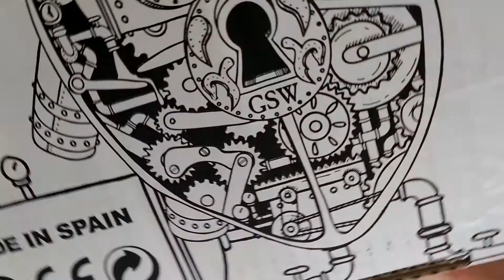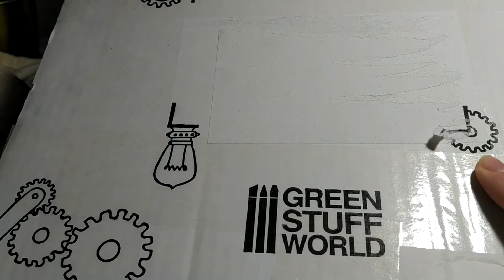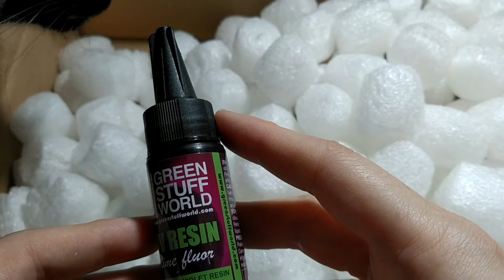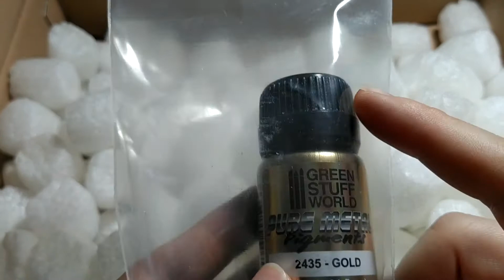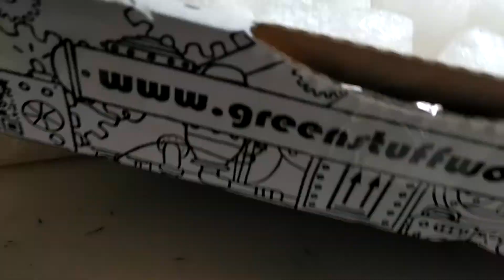Unboxing pedido a Green Stuff World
¡Muy buenas a todos Garrapatillos!

Cada día que pasa estoy más enamorado de esta marca, sacan cosas que me dejan alucinado y por ello he querido dedicarles un vídeo para que veáis una milésima parte de todos los productos que nos ofrecen (no me pagan eh). Vais a alucinar